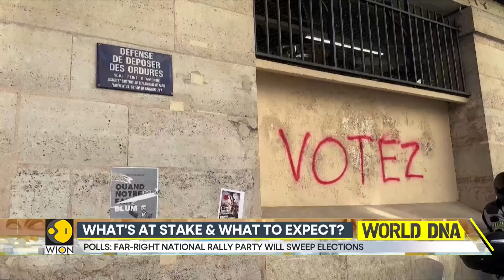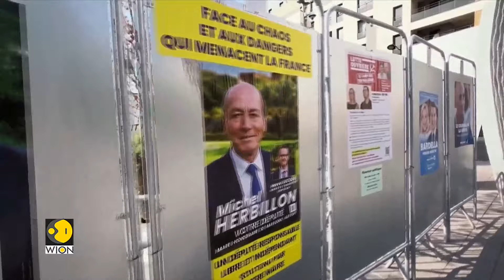France Polls: What's at stake and what to expect? | World DNA | WION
Polling stations opened across mainland France on Sunday for the first round in high-stakes snap parliamentary elections. Watch to know more.